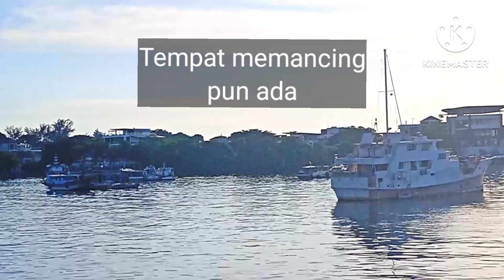Tengok video ini anda akan tenang seketika#pelabuhan#nelayan#laut#pantai